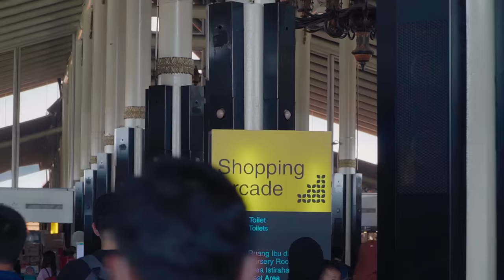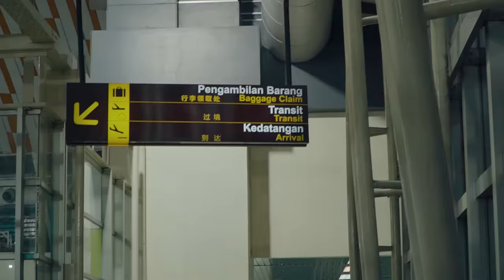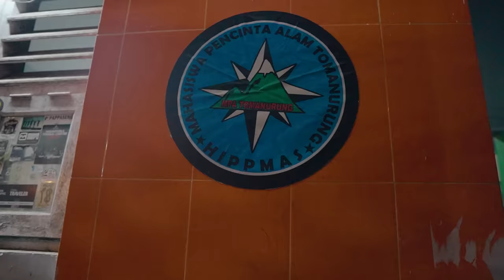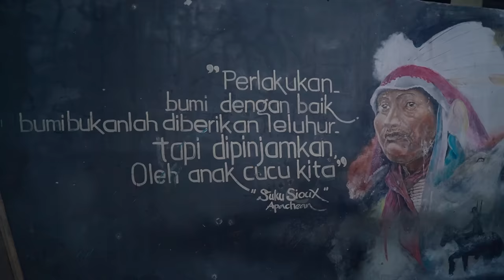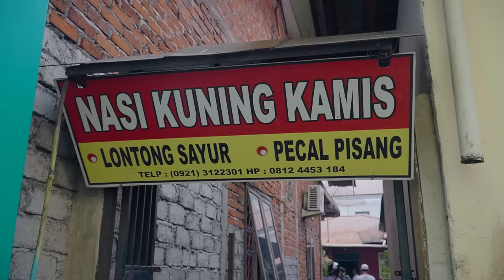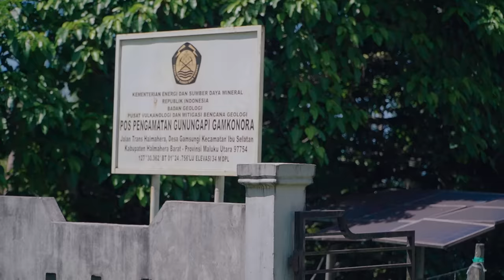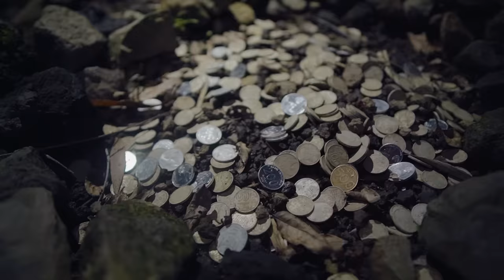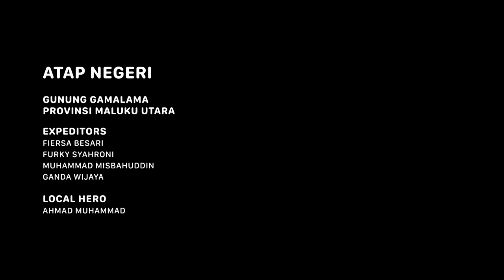GUNUNG GAMALAMA ( dan Gamkonora ) - Atap Negeri Maluku Utara #1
Kota Surgawi di Tengah Laut dan Gunung